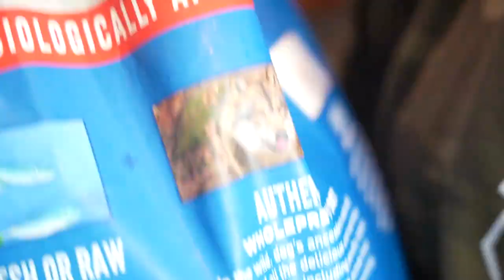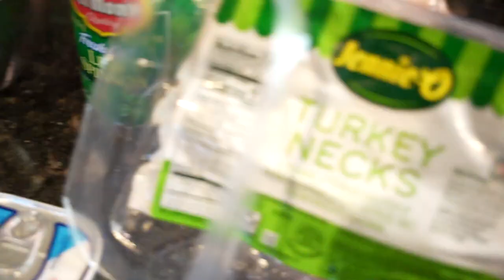How to Transition from Kibble to Raw Diet (Step by Step)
We didn't always feed raw or cooked food but when we decided to stop feeding kibble and made the switch over to raw feeding. This is the process we did with some enhancements that allowed us for a smooth transition for our dogs and their overall gut health. Here's a step by step guide on how we would transition our dogs from kibble to raw feeding.

My Dog Supps:
Puppy Blocks, Fortified Joint Support, Potty Powder: